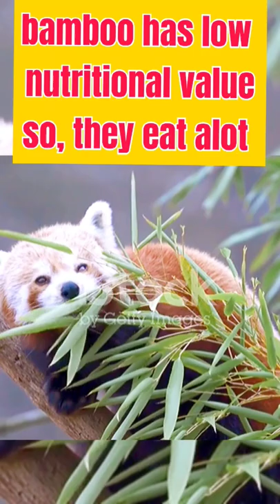Red Panda-Amazing Wild Animals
red pandas are amazing Wild Animals. They love Bamboos